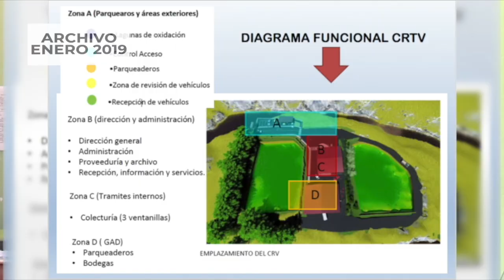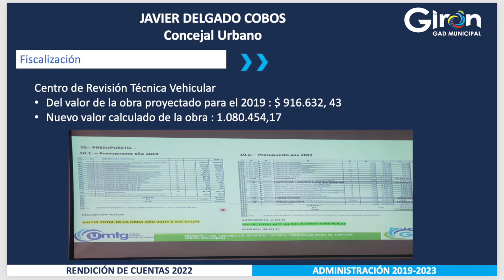La matriculación vehicular se alejó por atender “prioridades” según el alcalde saliente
El alcalde de Girón José Miguel Uzhca en la última entrevista realizada a través del Visión al Sur como autoridad cantonal, manifestó que el Centro de Revisión Técnica Vehicular no se implementó por razón de prioridades, mencionando como tal a la escuela especial; mientras tanto que el concejal Javier Delgado tiene otra lectura y dijo que es una deuda que arrastrará para el resto de los años que estaremos presentes.